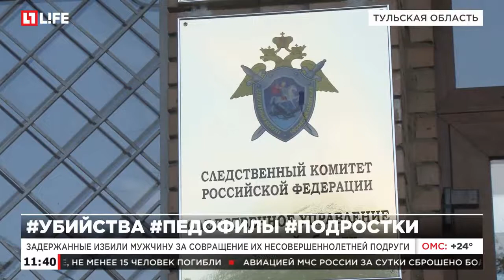Мать педофила, забитого подростками, ничего не знала о наклонностях сына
В убийстве дедофила в тульской области подозревают 4 подростков